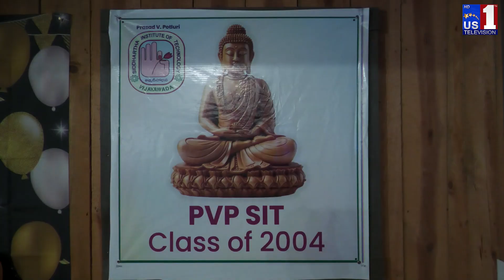20 Year Reunion PVP SIT Class of 2004 | NC , USA| US1 TV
20 Year Reunion PVP SIT Class of 2004 | NC , USA| US1 TV